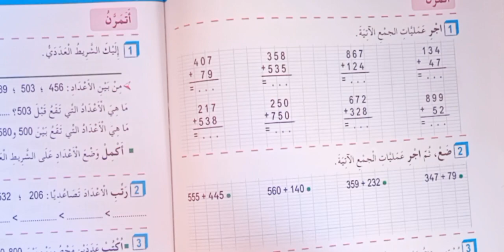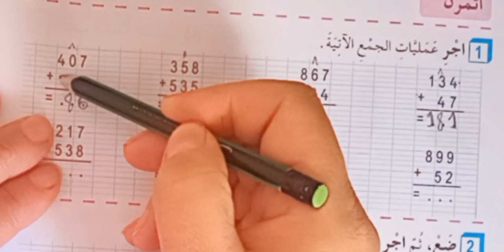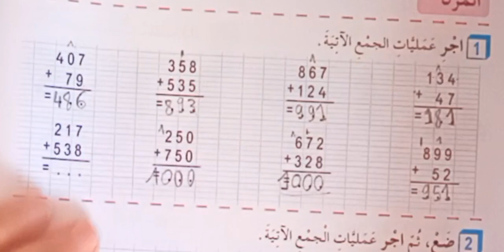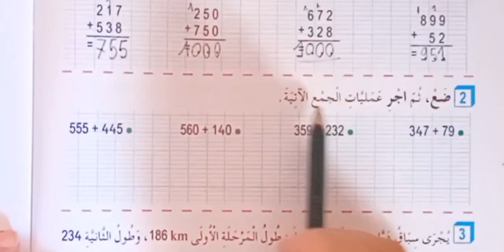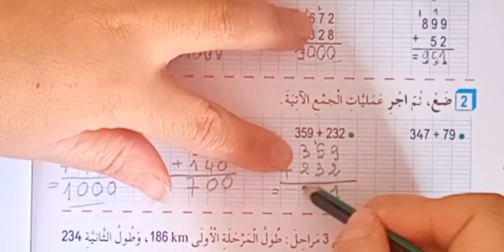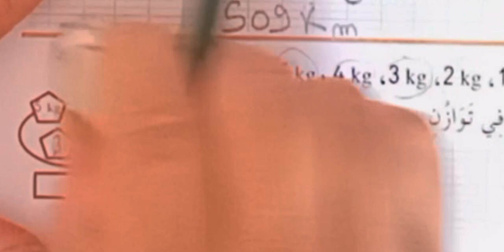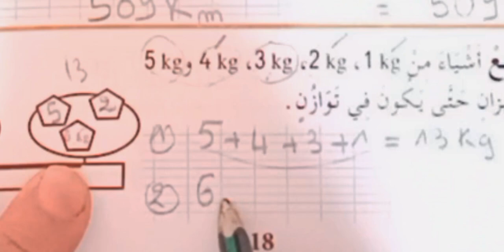انشطة الرياضيات ص 18 الثالثة ابتدائي